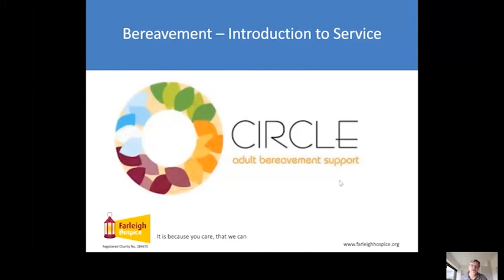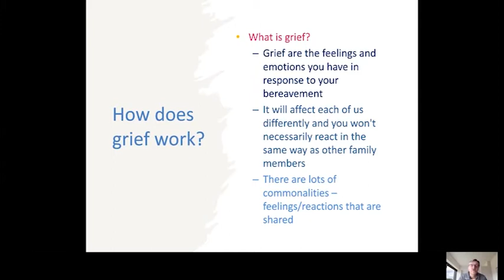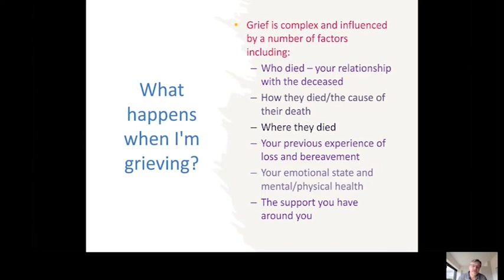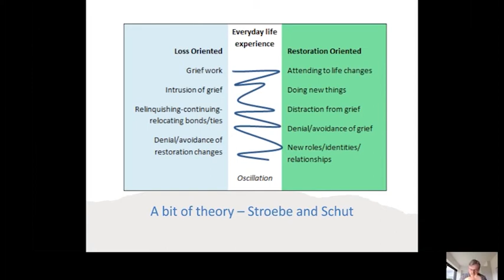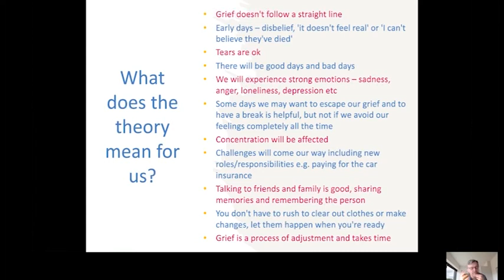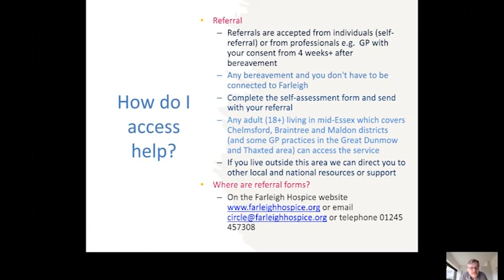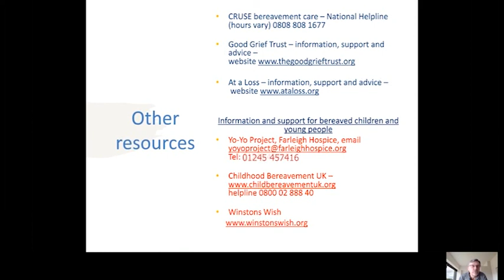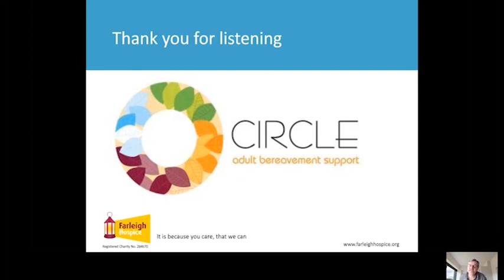Introduction to Circle Adult Bereavement Support - Farleigh Hospice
Mark Cobbin, Head of Bereavement at Farleigh Hospice, tells us about the Circle Adult Bereavement Support service.

To find out more about our bereavement services, including how to refer,